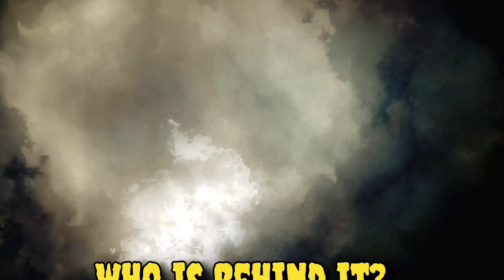Radicalism 101: A New College Major 4K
Over the last several weeks, I have witnessed a shocking spectacle unfold: American and foreign students united under the banner of Hamas, have descended upon college campuses, wreaking havoc in the name of a terrorist organization hellbent on the annihilation of the Nation of Israel. As violence, encampments, and safety concerns escalate, the alleged involvement of elite funding sources has emerged, casting a sinister shadow over these events. What are the implications of this alarming radicalization of college students? How has this disturbing trend fueled the rise of antisemitism on campuses across America? Let us delve into these pressing issues.